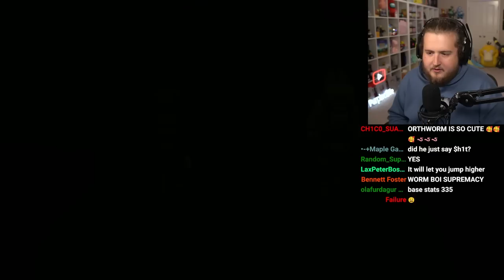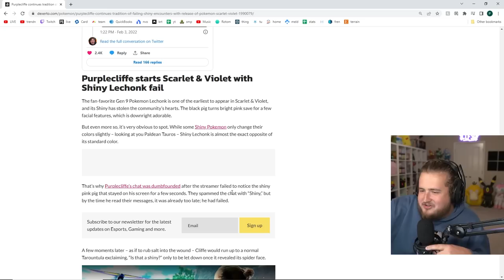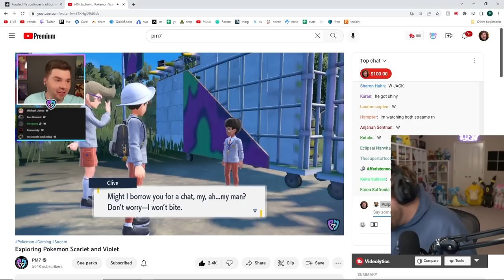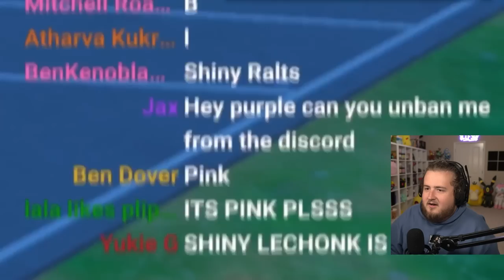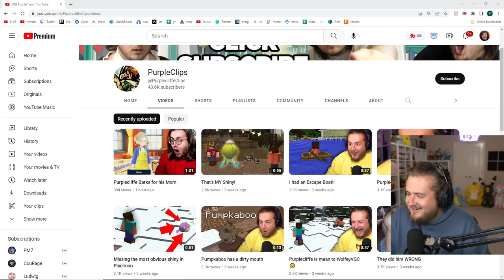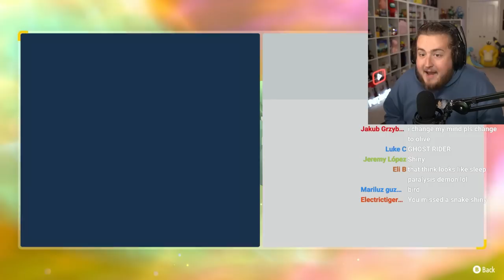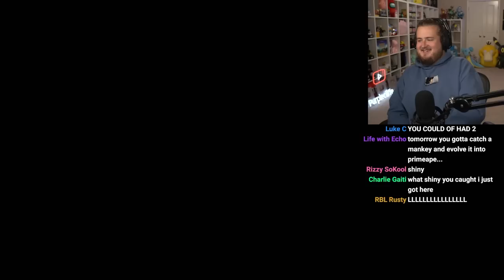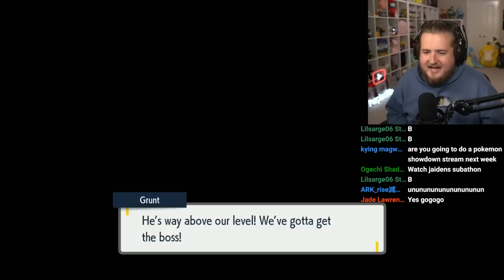Purplecliffe Catches his first Shiny in Pokemon Violet